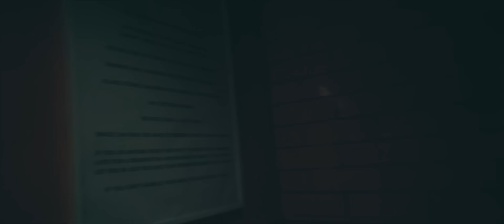Toronto Vlog: Dessert and Kangaroo Sausages!